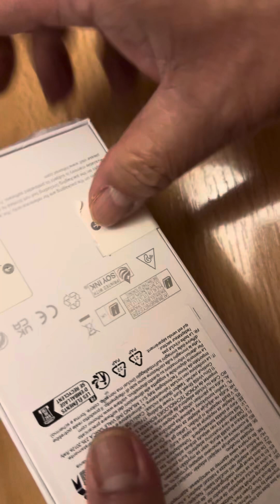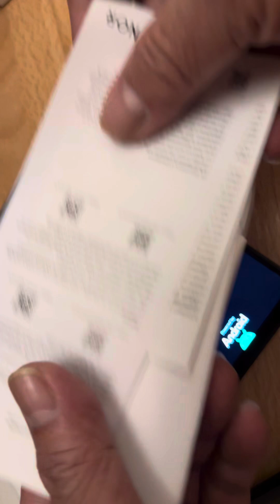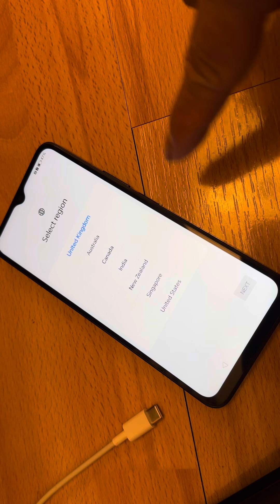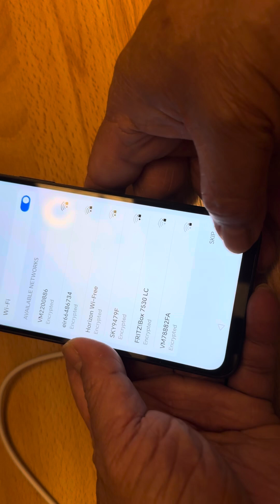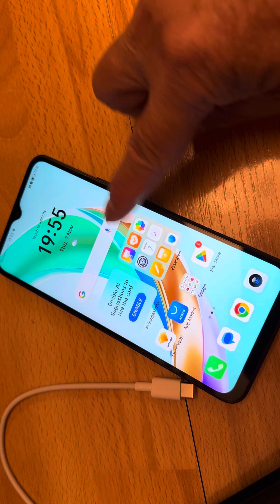Honor X6b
Phone for casting video